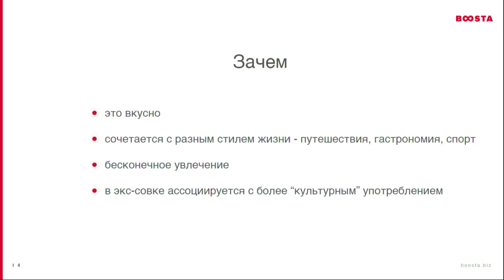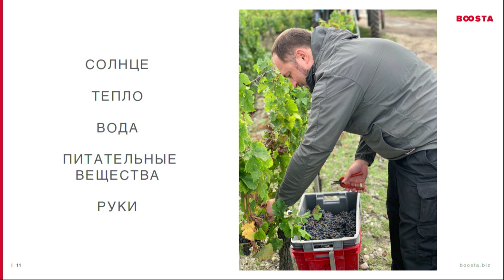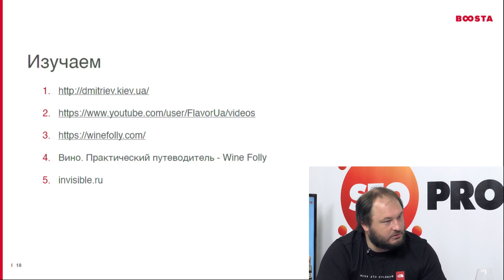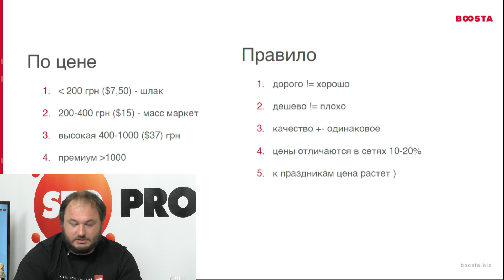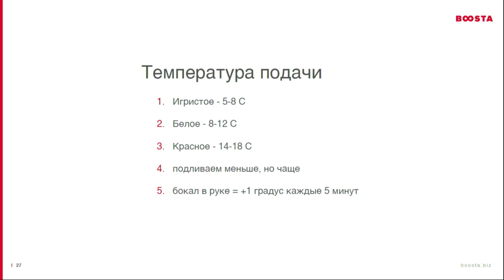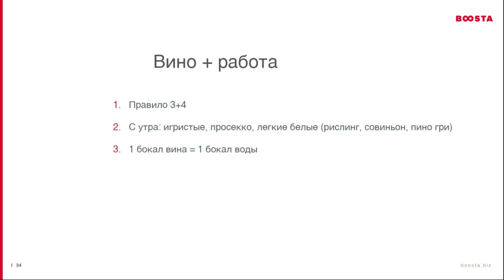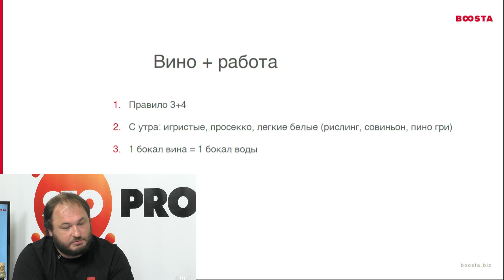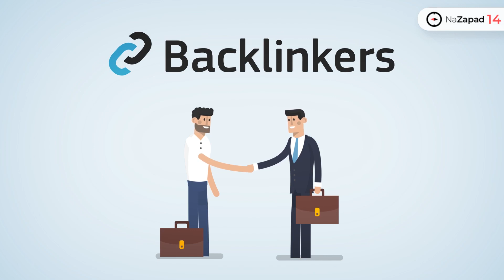Про винишко: как правильно выбрать и пить вино? - Дмитрий Бондарь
Доклад не про SEO под западные рынки. А про то:

- Как правильно выбрать вино
- Про винишко в целом
- Как пить вино

Целый доклад от Дмитрий Бондарь про винишко.
Как сказал один из зрителей конференции в чате:

"Реально самый полезный доклад сегодня. Вот такие "фишки" палить и нужно, а не ссылки, ЕАТы и вот это вот все"